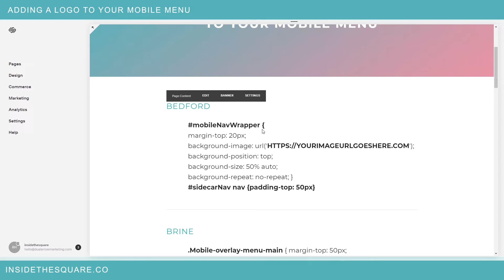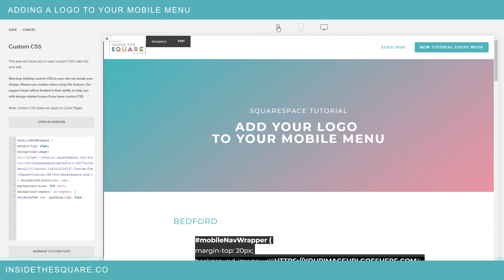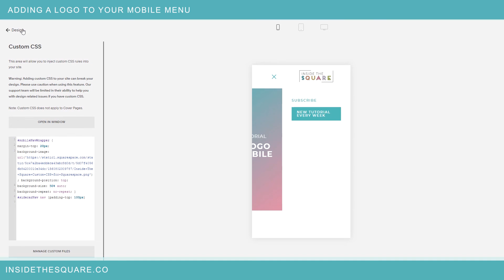Add A Logo To Your Mobile Menu In Squarespace - Brine & Bedford Templates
The term "Squarespace" is a trademark of Squarespace, Inc.
This video was not approved or endorsed by Squarespace, Inc.
The accuracy of information in this video is subject to change.